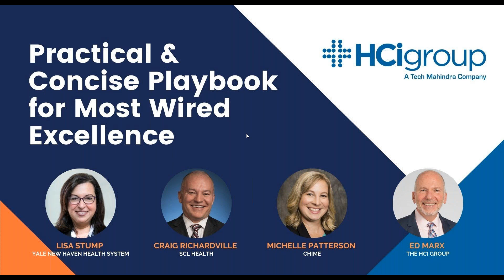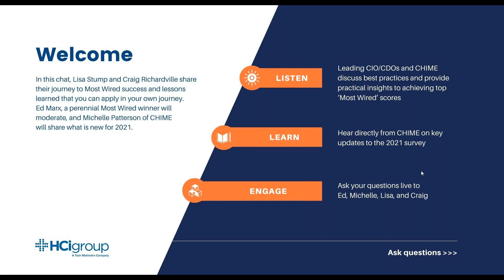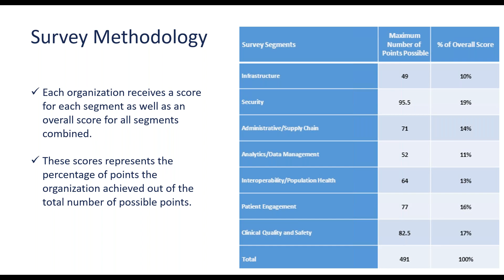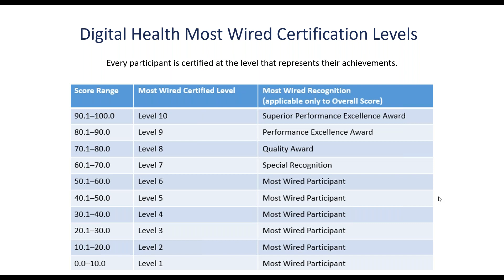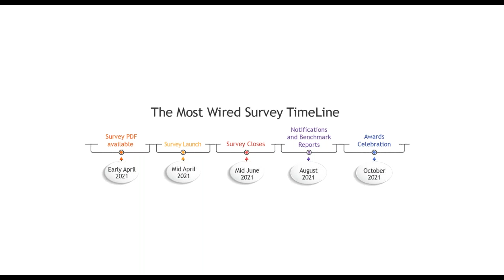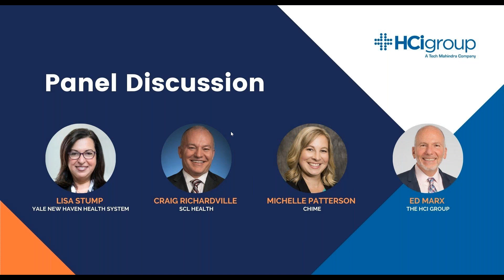Practical & Concise Playbook for Most Wired Excellence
What do these leaders have in common? All of them lead organizations who perform above their peers in Most Wired achievement. Lisa and Craig represent organizations that have performed at the highest levels. They did not get there overnight. They used Most Wired as a benchmark and something to aspire to, giving them a roadmap to ensuring that technology was an enabler to their organizations business and clinical success.
In this chat, listen in as Lisa and Craig share their journey to Most Wired success and lessons learned that you can apply in your own journey. Directly engage with them both in the Live audience interactive engagement format. Ed Marx, a perennial Most Wired winner will moderate, and Michelle Patterson of CHIME will share what is new for 2021.

Key insights:

• Learn how SCL Health and Yale New Haven Health System prepare their teams to achieve ‘Most Wired’

• Leading CIO/CDOs and CHIME discuss best practices and provide practical insights to achieving top ‘Most Wired’ scores

• Hear direct from CHIME on key updates to the 2021 survey